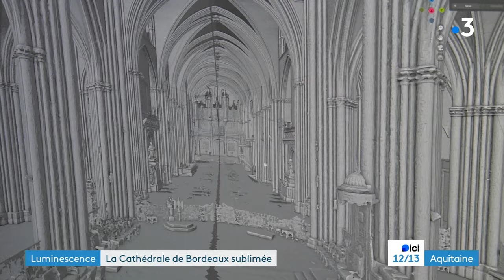Luminiscence : la cathédrale Saint-André de Bordeaux sublimée en son-et-lumière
Un spectacle son-et-lumière à ne pas manquer dans la région. Luminiscence propose 45 minutes d’immersion au sein de la Cathédrale Saint-André de Bordeaux. Un regard nouveau porté sur l’édifice construit il y a dix siècles. Ce spectacle permet de faire revivre ce patrimoine en utilisant des technologies de pointe.